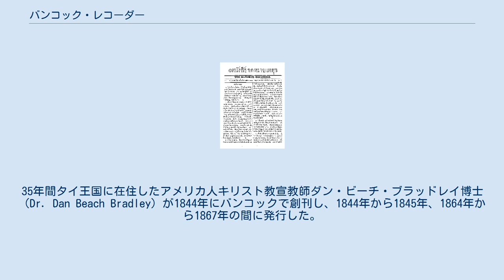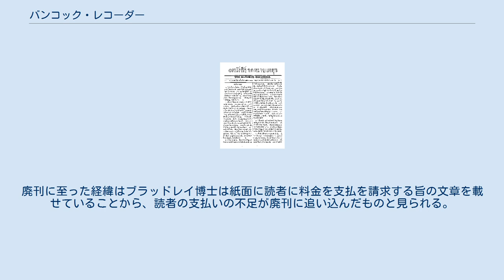バンコック・レコーダー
バンコック・レコーダー 「バンコック・レコーダー」（タイ語: บางกอกรีคอร์เดอร์ もしくは、หนังสือจดหมายเหตุ　英語: Bangkok　Recorder） は、タイ王国の廃刊したタイ語新聞。
35年間タイ王国に在住したアメリカ人キリスト教宣教師ダン・ビーチ・ブラッドレイ博士 （Dr. Dan Beach Bradley）が1844年にバンコックで創刊し、1844年から1845年、1864年から1867年の間に発行した。
当初月刊であったが、後隔週となる。
1867年に廃刊。
 ブラッドレイ博士は英語とタイ語の二言語のバンコック・レコーダーを編集していた。
タイ語版は 6"x9"、英語版は12"x18"の紙面で二段組であった。
一時はバンコックレコーダーの読者はラーマ3世や様々なタイの貴族を含み広がりを見せた。
内容は地域ニュースや海外ニュースに加え、科学や政治についての記事も含まれる。
キリスト教徒と仏教の記事に関しては博士の視点に偏向があることが指摘されている。
廃刊に至った経緯はブラッドレイ博士は紙面に読者に料金を支払を請求する旨の文章を載せていることから、読者の支払いの不足が廃刊に追い込んだものと見られる。